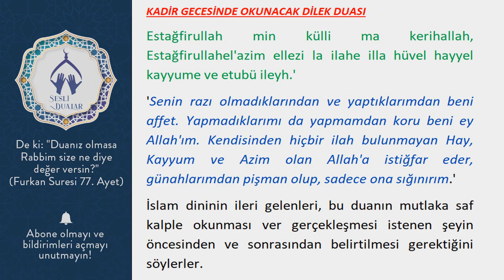KADİR GECESİNDE OKUNACAK DİLEK DUASI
Estağfirullah min külli ma kerihallah, Estağfirullahel'azim ellezi la ilahe illa hüvel hayyel kayyume ve etubü ileyh.'
'Senin razı olmadıklarından ve yaptıklarımdan beni affet. Yapmadıklarımı da yapmamdan koru beni ey Allah'ım. Kendisinden hiçbir ilah bulunmayan Hay, Kayyum ve Azim olan Allah'a istiğfar eder, günahlarımdan pişman olup, sadece ona sığınırım.'
İslam dininin ileri gelenleri, bu duanın mutlaka saf kalple okunması ver gerçekleşmesi istenen şeyin öncesinden ve sonrasından belirtilmesi gerektiğini söylerler.